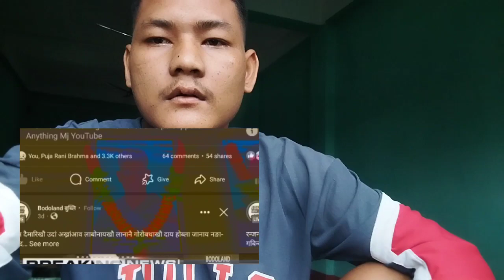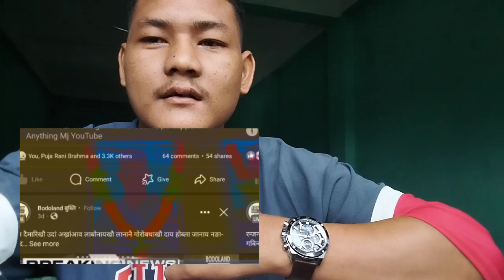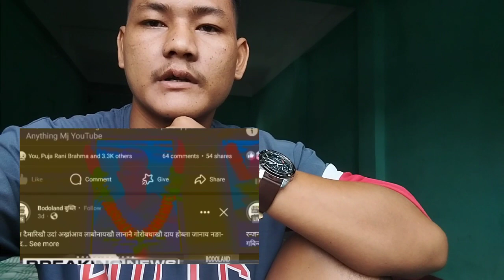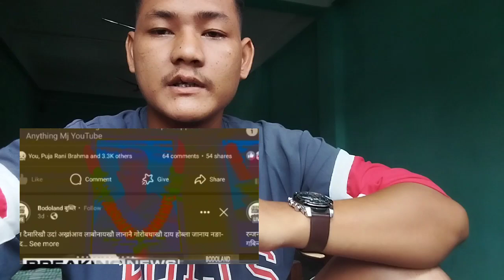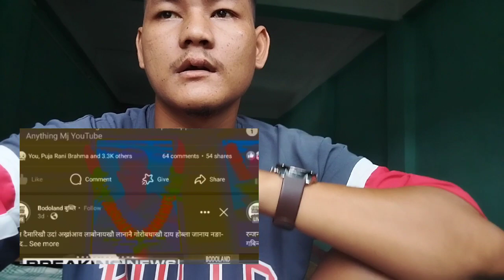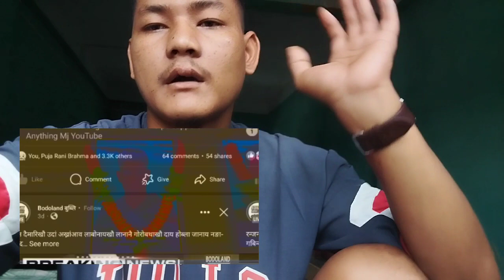Ex ndfb ada Jwgsar encounter ni case manw dasimbw jwbakwi lwgwpwr jwbwr duku mwnbai ang